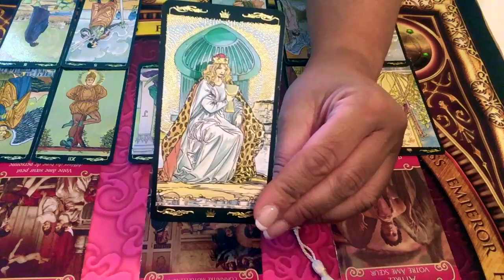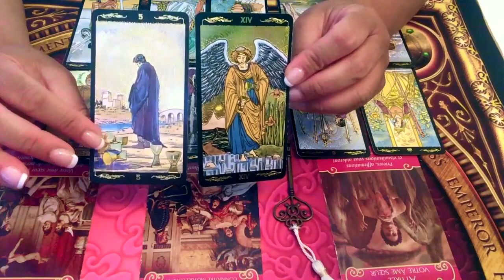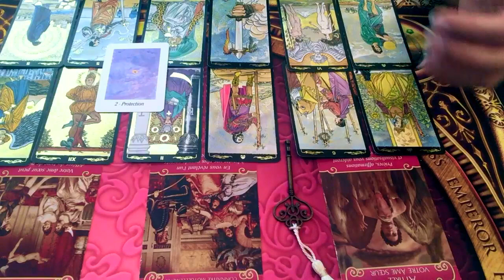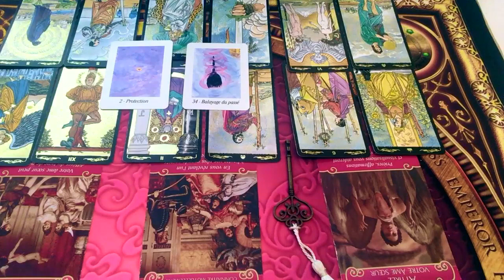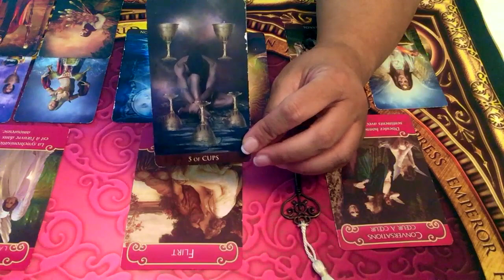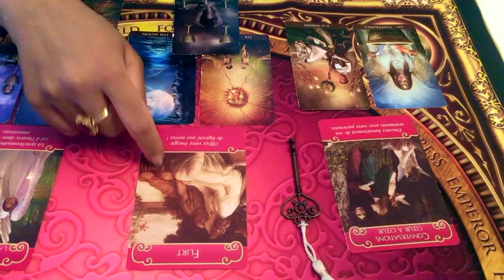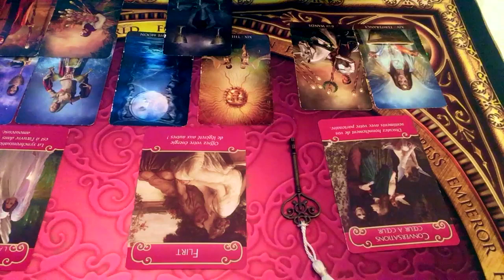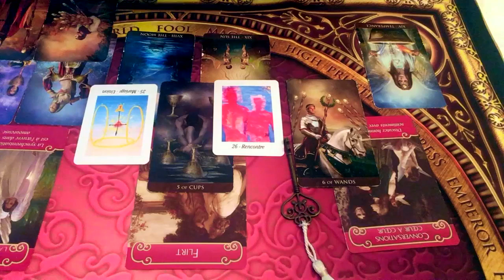VIERGE - Énergies sentimentales Septembre 2019